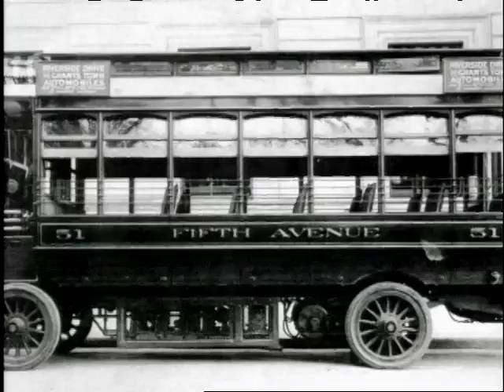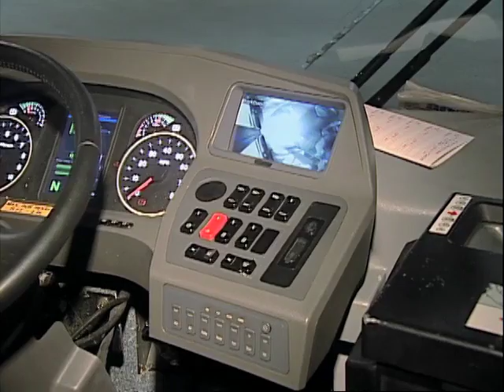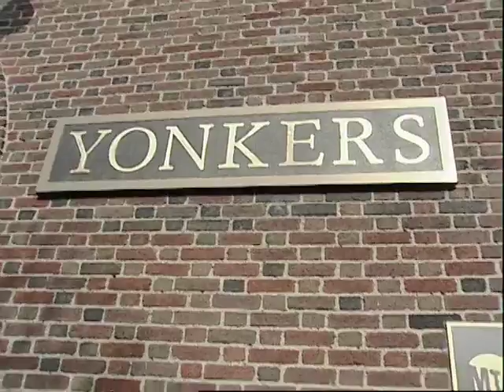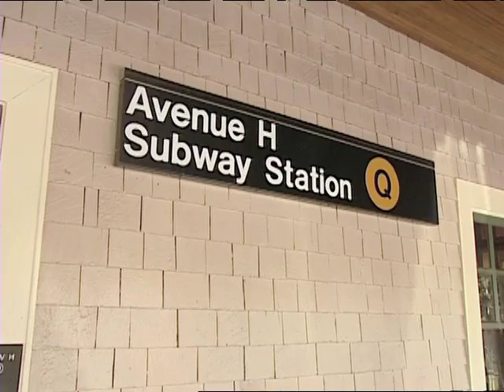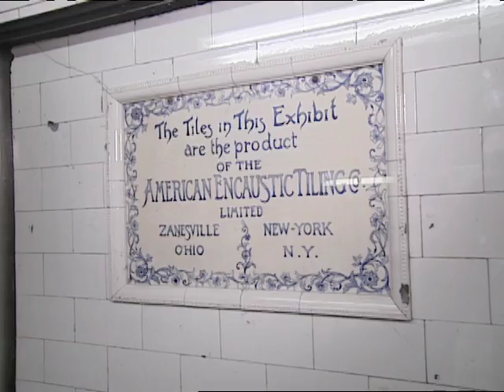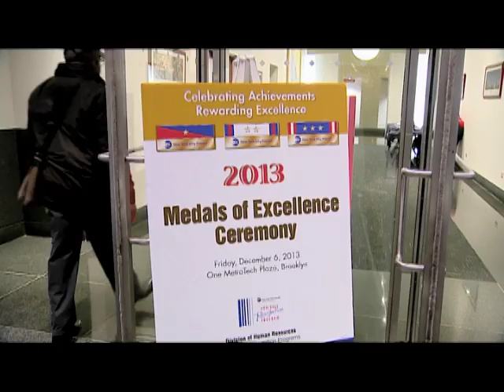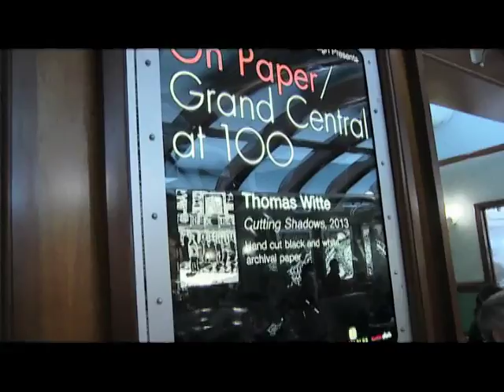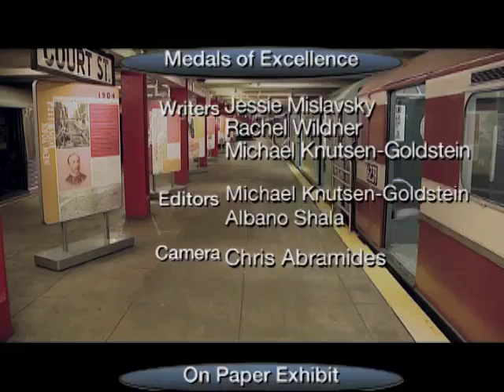Transit Transit Newsmagazine - January 2014